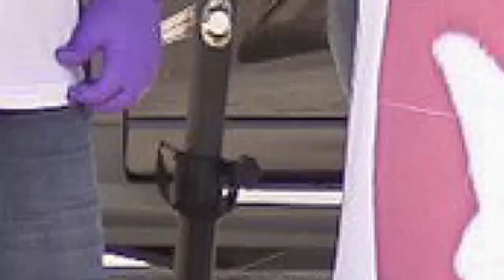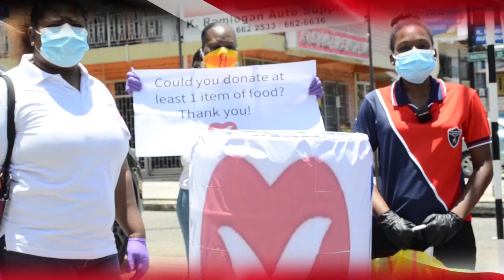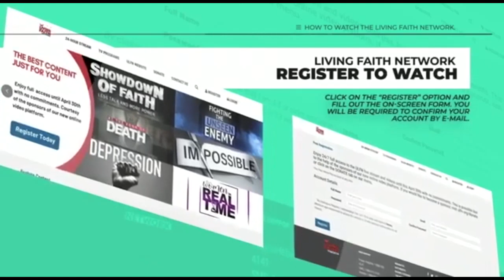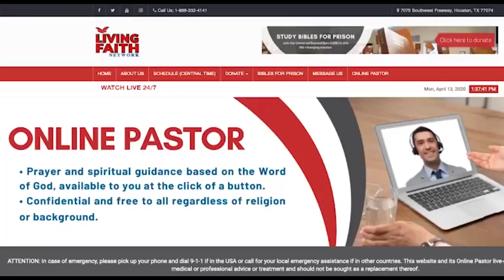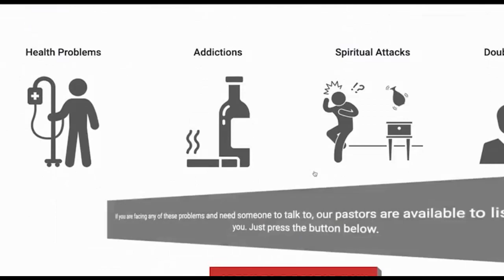Prayer for the Nation